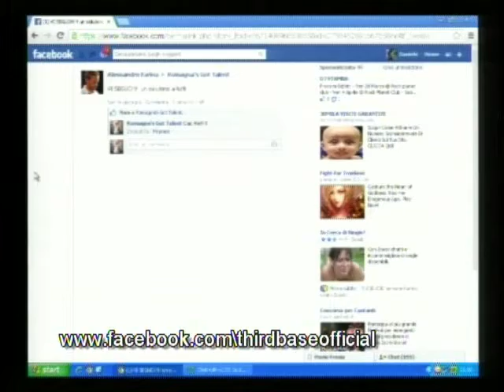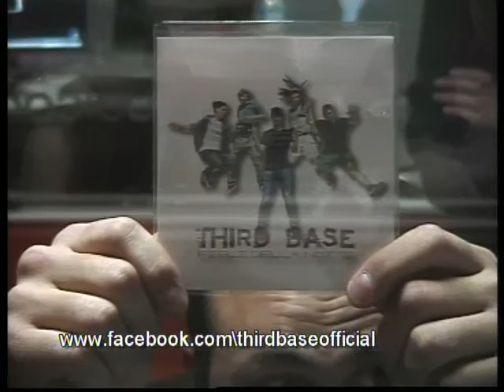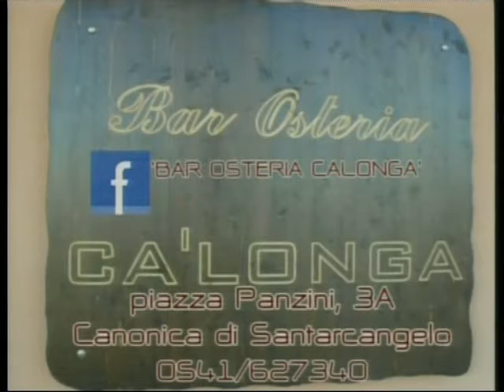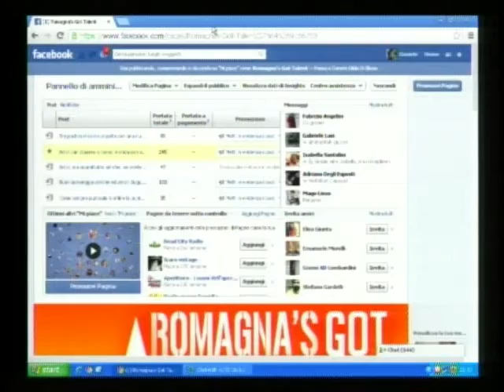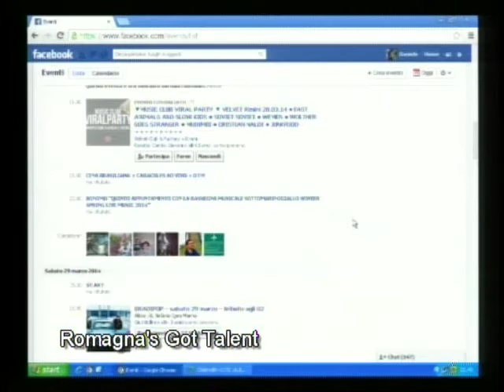"Romagna's got talent" 25 Mar 2014 - Ospiti in studio "THIRD BASE"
Gli ospiti di questa puntata sono i "THIRD BASE": gruppo di giovanissimi rocker riminesi che, insieme al loro produttore Antonio Patanè, ci raccontano del loro primo disco "Figli delle stelle", di come è nato il loro progetto musicale e delle aspettative future! Tra una chiacchera potete ascoltare i ragazzi in una inedita versione acustica!
Tutte le informazioni sulla band le potete trovare sulla loro pagina facebook "Third Base", consigliato anche il sito internet dello studio di registrazione di Antonio Patanè

"Romagna's Got Talent" è un programma radiofonico nato per dare spazio agli artisti emergenti della zona Rimini-Cesena: gruppi musicali, comici, cantanti, attori, artisti di strada e progetti benefici.
Conduttore Daniele Di Blasio, regia e supporto conduzione Mirco Manuzzi, co-conduttrice Giorgia Migani; regia video Samuele Mussoni.